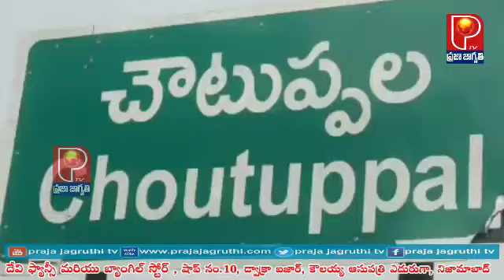covid-19 లో పనిచేస్తున్న అంగన్వాడీలకు రక్షణ పరికరాలు, 50 లక్షల బీమా సౌకర్యం కల్పించాలి -అంగన్వాడీ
చౌటుప్పల్ మండల్ ఎమ్మార్వో ఆఫీస్ ఎదుట ధర్నా చేస్తున్న అంగన్వాడీలు

కేంద్రంలో బీజేపీ ప్రభుత్వం అధికారంలోకి వచ్చిన నాటి నుండి ఐసిడిఎస్ తో పాత అంగన్వాడీల సమస్యను పరిష్కారం చేయడంలో నిర్లక్ష్యం చేస్తు దేశవ్యాప్తంగా అనేక సంవత్సరాలు అంగన్వాడి లో చేసిన పోరాటాల ఫలితంగా 2013  సంవత్సరంలో 45 ఇండియన్ లేబర్ కాన్ఫరెన్స్  కేంద్రం ప్రభత్వం,రాష్ట్ర ప్రభుత్వలు, కేంద్ర కార్మిక సంఘం ప్రతినిధుల ఆధ్వర్యంలో జరిగిన సమావేశం అంగన్వాడీ, ఆశ, మధ్యాహ్న భోజనం తదితర స్కీం వర్కర్లను కార్మికులుగా గుర్తించి కనీస వేతనం, ఈస్ఐ, పెన్షన్, ఉద్యోగ భద్రత స్కీములను ప్రైవేటీకరణ చేయకూడదని తీర్మానం చేసింది. ఈ నిర్ణయాన్ని కేంద్రం లోని బీజేపీ ప్రభుత్వం తిరస్కరించింది. దీనివల్ల అంగన్వాడీలో తీవ్రంగా నష్టపోతున్నారు అని అన్నారు. అంగన్వాడీలకు నష్టం కలిగించే ఈ నిర్ణయాన్ని కేంద్ర ప్రభుత్వం ఉపసంహరించుకొని.45 ఐఎల్ సి  సిఫారసులు అమలు చేసి దీంతోపాటు covid-19 లో పనిచేస్తున్న అంగన్వాడీలకు రక్షణ పరికరాలు, అదనపు ఇన్సెంటివ్, 50 లక్షల బీమా సౌకర్యం కల్పించాలని డిమాండ్ చేస్తూ చౌటుప్పల్ ఎమ్మార్వో కు వినతి పత్రం సమర్పించారు. ఈ కార్యక్రమంలో అంగన్వాడీ టీచర్లు సునీత, సబిత, శారద, Rizwana, జ్యోతి, మల్లమ్మ,అరుణ,సాయమ్మ, జయప్రద మరియు స్థానిక సీఐటీయూ నాయకులు  పాల్గొన్నారు.